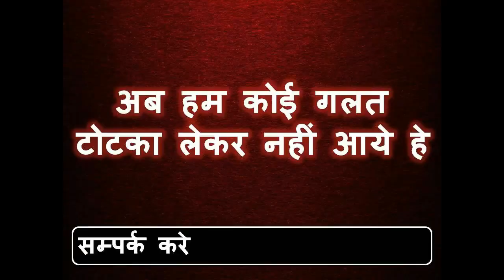पेड़ की जड़ से वशीकरण जो कभी नहीं हुआ अब ऐसे होगा एक आसान से तरिके से बिना मंत्र